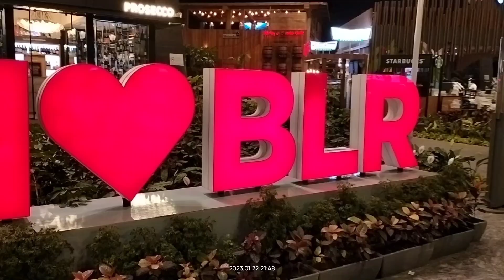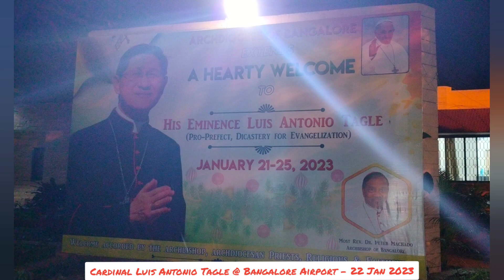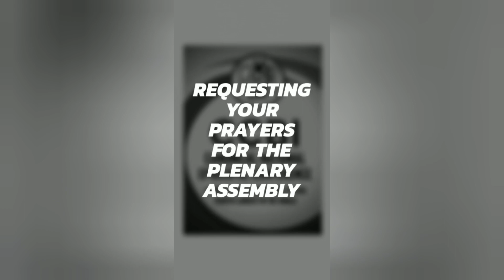Cardinal Luis Antonio Tagle @ Bangalore Airport - 22 Jan 2023